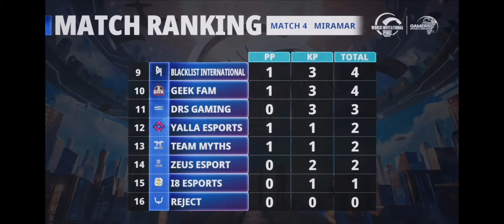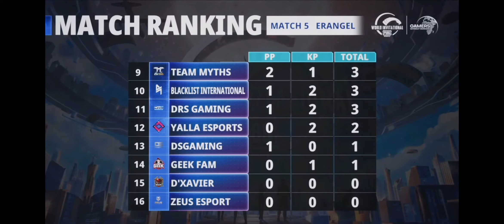Klasemen PMWI Day 3 || Overall Rank & Match 1-5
Gas poll terus